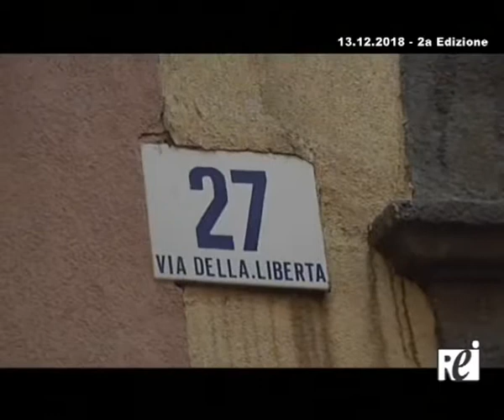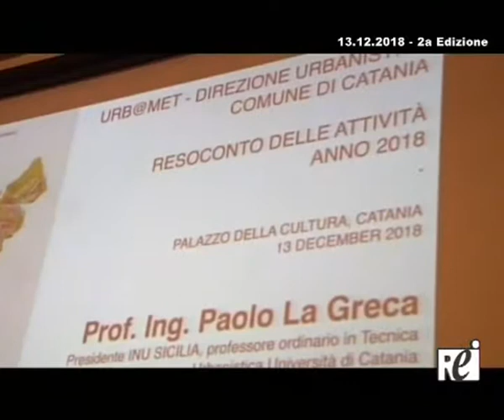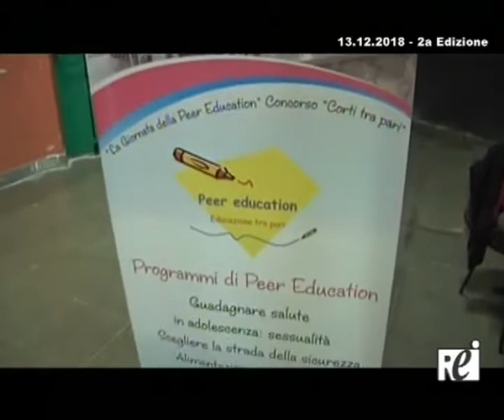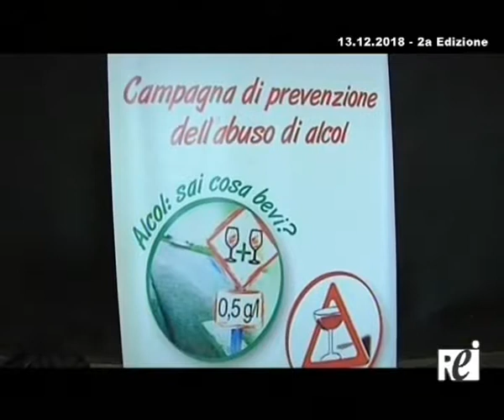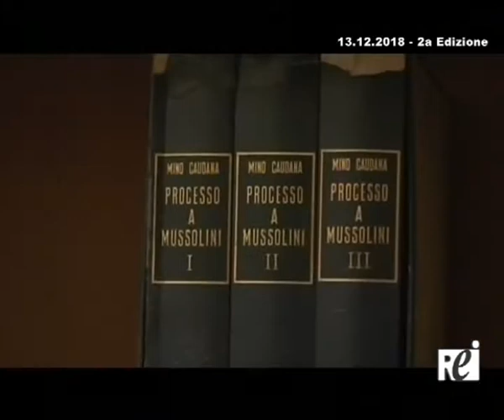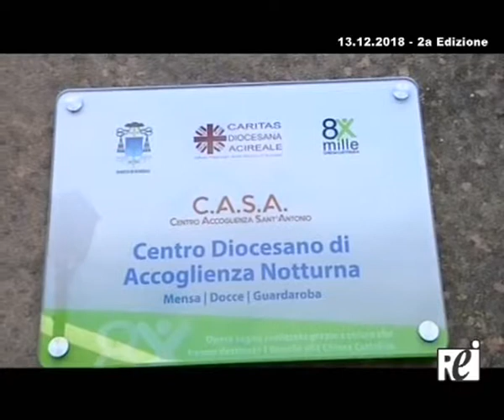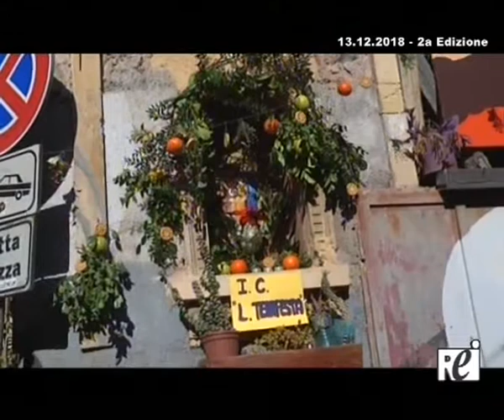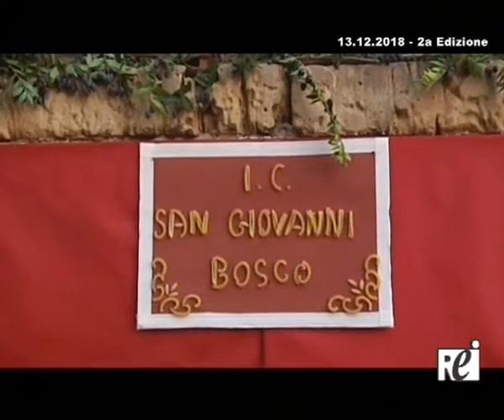oratg REITV 13.12.2018 sera